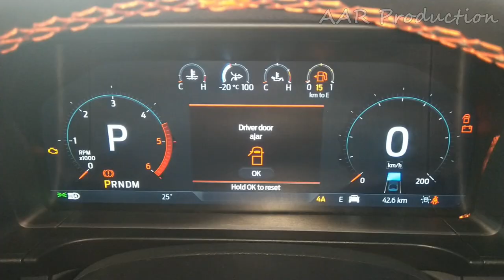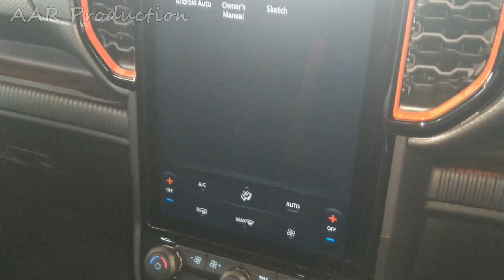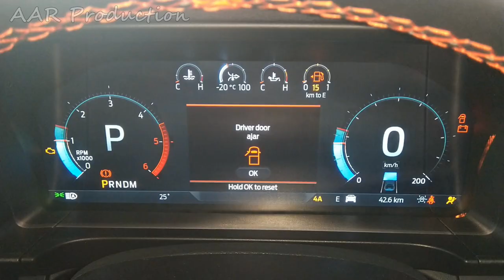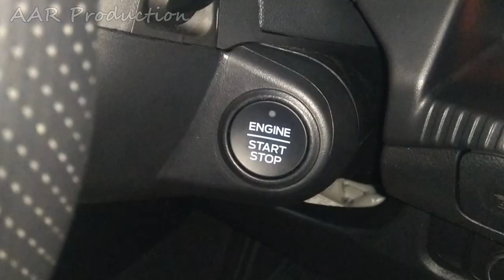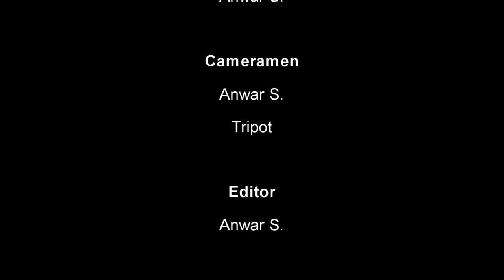Ford Rangger Reptor 2023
Hai...

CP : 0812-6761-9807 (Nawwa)